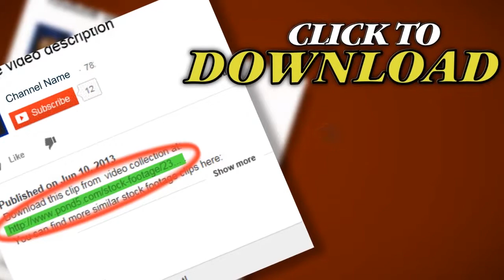Crowd Walking Slow Motion 2. Stock Footage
Thank you for visiting our page Crowd Walking Slow Motion 2. Stock Footage"